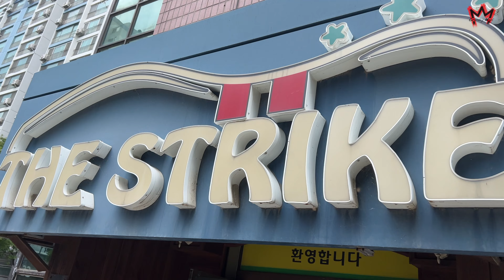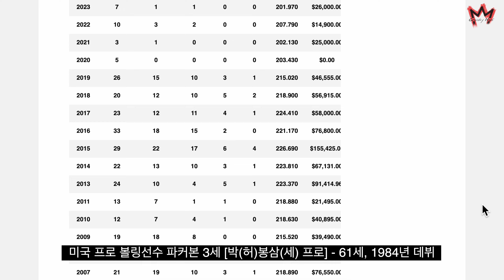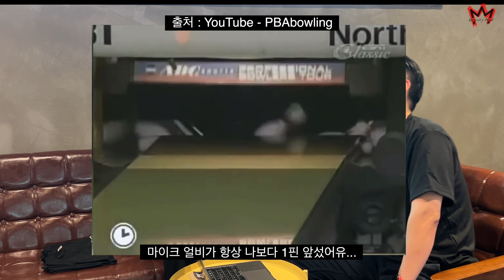[자막있음] 미국 프로 볼링 선수 살아있는 전설 파커 본 3세 aka 박봉삼 프로를 만나다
round h 에서 주관한 게릴라 섬머 프로암 이벤트에
전설적인 미국의 프로볼링선수 파커 본 3세가 함께했습니다.
이날 팀 브런스윅의 이명훈,김태환 프로 및 전귀애, 김소라 프로도 함께했고
5명의 남자 브런서더 황승국, 윤남규, 최한얼, 송상준 그리고 저 크랭키한까지 함께하면서
아주 활기찬 이벤트였었는데요.
황승국 코치와 점점강하게 윤남규 브런서더의 채널에서
생생한 현장감을담은 영상을 만나보실 수 있으십니다!
제 영상은 파커본 3세를 좀더 자세히 알아보는 토크쇼 느낌의 인터뷰라고 생각하시고 봐주세요!

번역 과정에서 재미를 위해 조금 과장되게 의역한 부분이 있을 수 있으니 많은 양해 부탁드리고,
한글과 영어가 다름의 특성상 자막이 다소 빠르게 넘어갈 수 있기에
스페이스바에 손을 올리고 보시면 중간중간 일시정지해서 보시는걸 추천 드립니다!

다음편에서는 제 인스타그램을 통해 지원해주신 볼러들의 자세를 담은
자세 월드컵을 16강 부터 진행하는 모습을 보여드릴 에정이며
그 이후엔 브랜든 본을 포함한 주니어 미국 국가대표팀 4명의 선수와
인터뷰 및 볼링자세 월드컵 영상이 총 2편으로 나뉘어 업로드 예정이니
구독 해두시고 항상 궁금했던 여러가지 궁금증들을 크랭키한이 시원하게 파해쳐 드리니 놓치지 마세요!